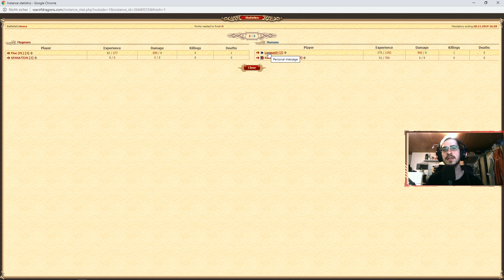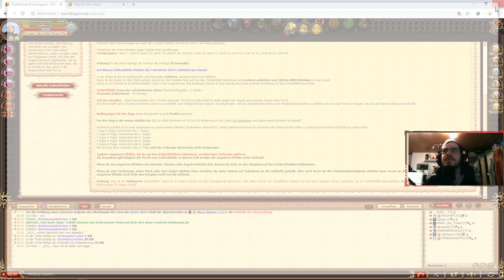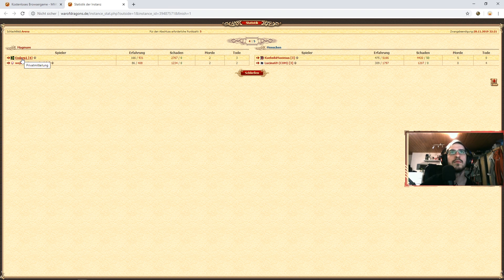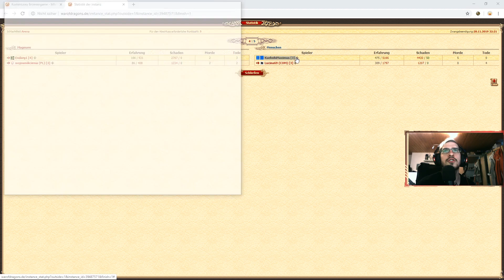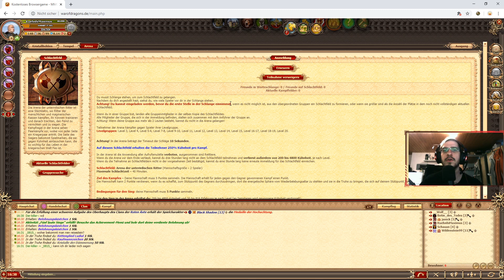Arena | How it works und warum man doch manchmal Buffs auflegen sollte | D3C4R3 | KuehnhiMaximus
Im Folgenden Video seht ihr die erste Arenaaufnahme welche ich gemacht habe im Spiel Drachenkrieg. Natürlich wurden vorher schon einige gemacht.
Enthalten tut es ein paar Erklärungen wie die Arena funktioniert und warum man trotz streit wütiger Gegner ruhig bleiben sollte.

Ihr wollt das Game neustarten oder überhaupt erst damit anfangen? Dann meldet euch unter einen der folgenden Links an und erhaltet Tipps und Hilfe ingame!